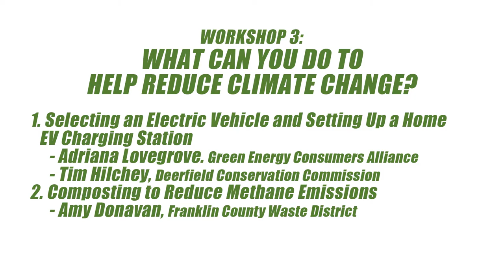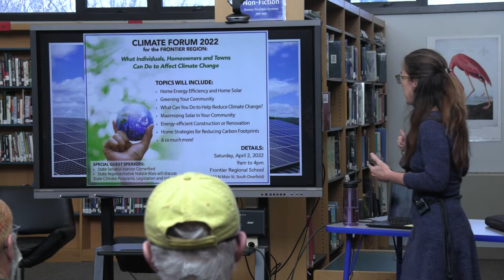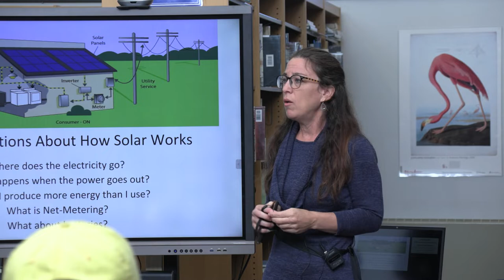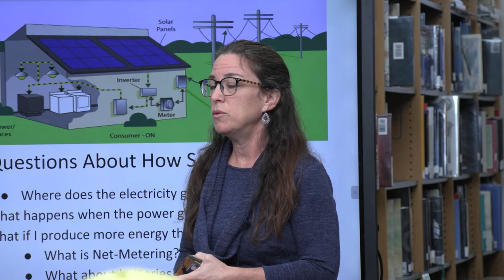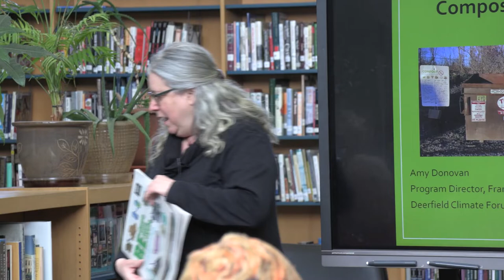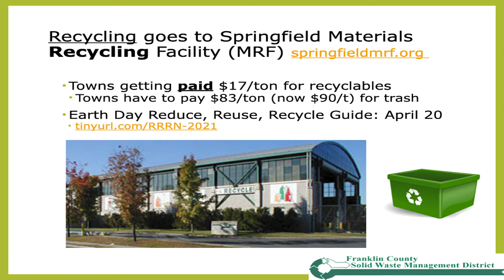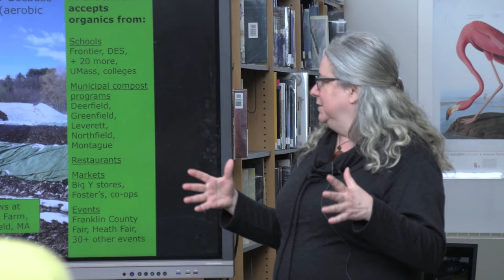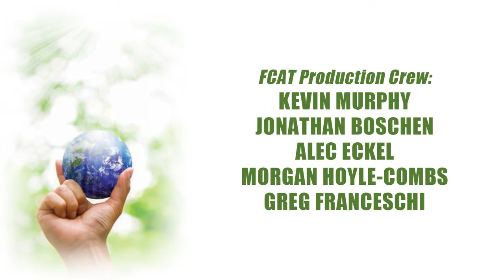Deerfield 2022 Climate Forum: Workshop No. 3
Moderator: Tim Hilchey
1. Selecting an Electric Vehicle and Setting Up a Home EV Charging Station
– Adriana Lovegrove. Green Energy Consumers Alliance
– Tim Hilchey, Deerfield Conservation Commission
2. Composting to Reduce Methane Emissions
– Amy Donavan, Franklin County Waste District